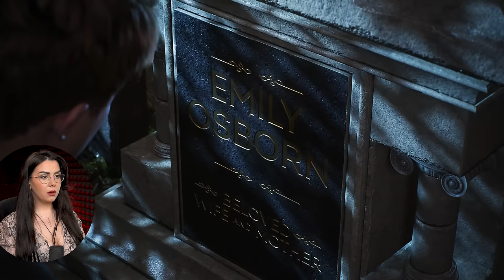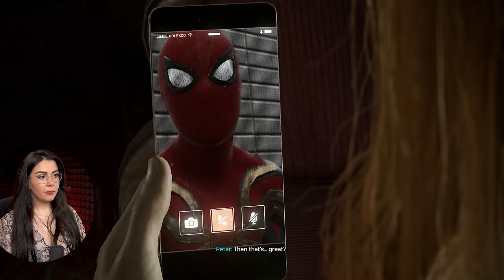Spider Man 2 PS5 - What, VENOM MJ? - Gameplay Walkthrough & Reaction - Part 6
Marvel's Spider Man 2 PS5 Gameplay Walkthrough Part 6 in 4K 60FPS on PS5.  Marvel's Spider-Man 2 full game walkthrough from beginning to ending which includes the game's full story reaction, full game review, first impressions, all cutscenes, all characters, all outfits for miles and peter, all side missions and  more.

Let's Play Playthrough Part 6 - Thanks PlayStation for giving me the Full Game of Marvel's Spider-Man 2!